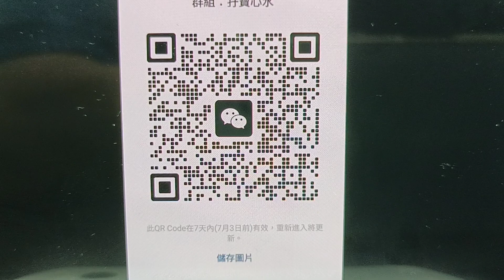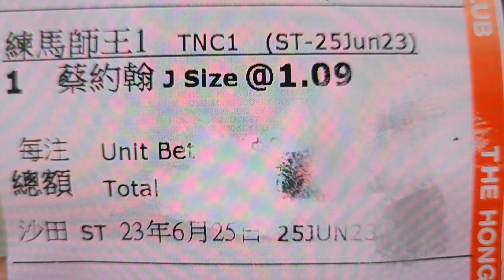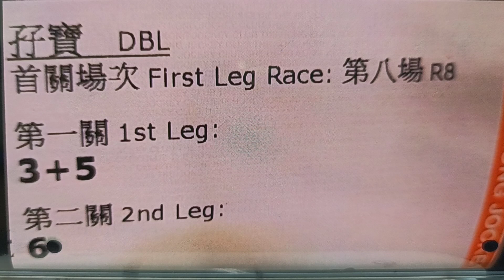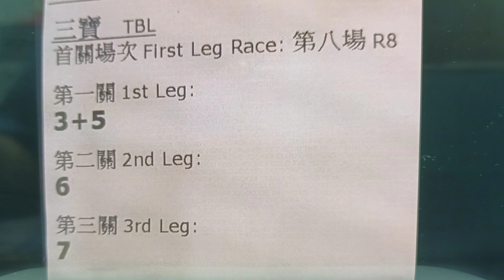孖寶心水 ( HK horse racing tips for June 28, 2023 )